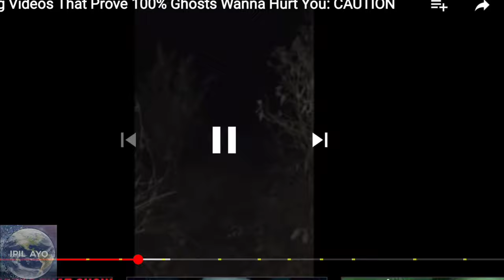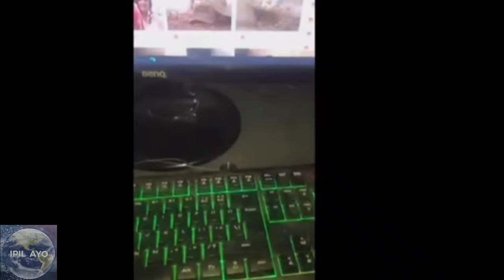The Haunted Store Of Mario Lara | Piñata | IPIL AYO | V8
Mario Lara's Store becomes famous for alleged 'ghost' piñata.

The apparently paranormal events have millions of viewers  in social media that are uncertainty of what really happened in that place.

Mario announced through social media that he would start his business, without imagining that the recordings or CCTV of paranormal events on his store would make him famous.

CREDITS:

Videos: Mario H. Lara
              Project Dark Knight Horror

Wolf
Flute
Bird
Squirrel
Walking In The Grass
URL: InShot

Manatiling updated sa mga susunod pang videos.

Maraming maraming salamat sa panunuod.

IPIL AYO

Most of the video clips used on this video are under CREATIVE COMMON, PUBLIC DOMAIN and internet labelled " FOR REUSE and MODIFICATION".

The creator of this channel does not have intention to give different meaning from the original file or to humilate anyone in the content, and thus willing to re -edit or delete the video for such claims.